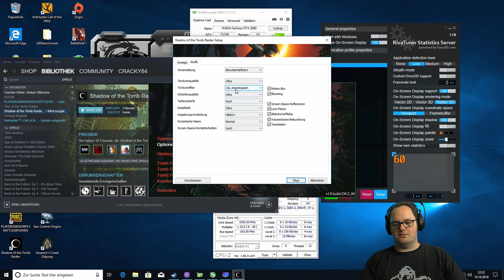DsVSdW #02 - Shadow of the Tomb Raider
DsVSdW? - Die schlechteste Video-Serie der Welt

Zweiter Teil mit Shadow of the Tomb Raider. Gezockt wird auf dem i7 8086K@5GHz (4,7GHz AVX) und der Founders Edition der RTX 2080 8GB.